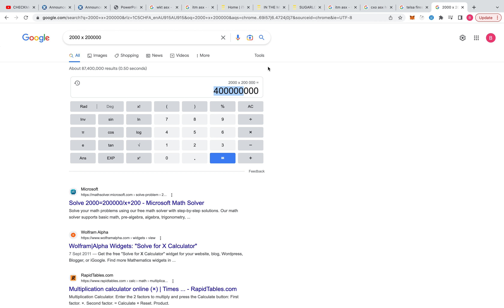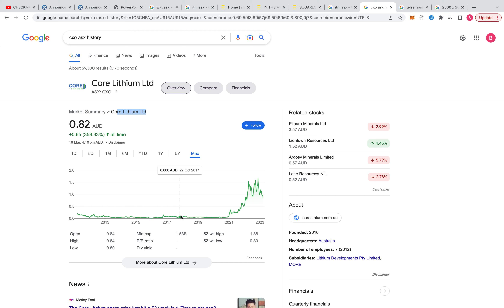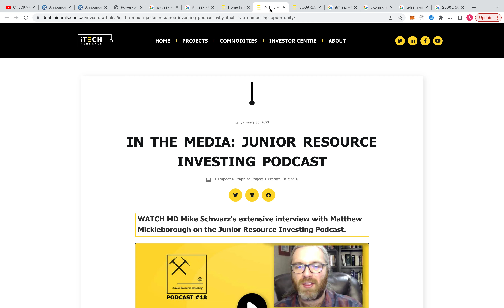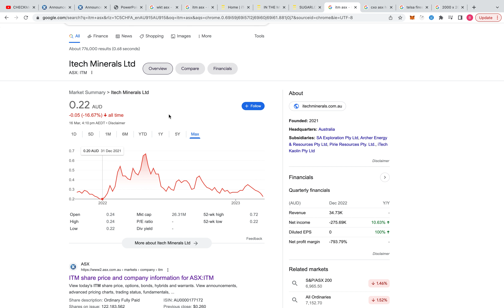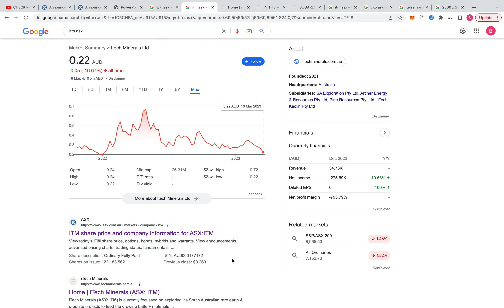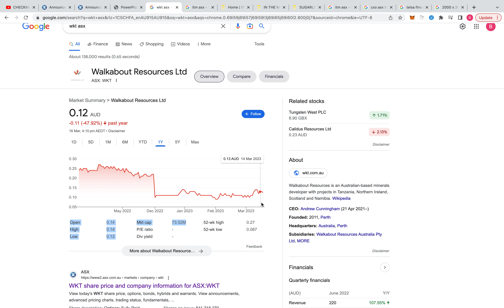Stocks Crashing My Thoughts - Know what your are buying - Buy Low Sell High